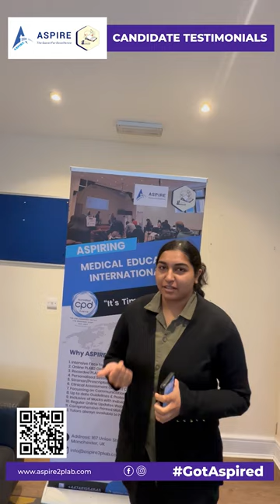Candidate Journey with Aspire Academy: Ongoing Preparation for Exam Success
Join us as we hear from one of the PLAB2 candidates Our MegaGiveaway winner about her Experience with Aspire Academy! Thank you so much to the team for this amazing opportunity. I wanted to share my experience with the Aspire Academy Full PLAB Course that I took both online and in person. I have to say, it was an incredible experience.

The course was so comprehensive and well-structured, covering all the essential topics in-depth, and providing ample practice materials. What I appreciated most was how interactive the classes were, and the support I received from the faculty was exceptional. They were always available to answer my questions and provide feedback, which made me feel confident and well-prepared for the exam. I highly recommend it to anyone looking to PLAB2 Academy. Thank you again to the Aspire Academy team, and I hope many more aspiring doctors can benefit from this course!"

Discover the impact Aspire Academy had on their PLAB2 journey and find out why they are confident and ready to succeed on the exam. With the help of Aspire Academy, you too can achieve your dream of practicing medicine in the UK.

Become one step closer to realizing your medical career goals with Aspire Academy. Join us in the journey to ace the PLAB2 exam!

🎓 Get ready to gotAspirEd and join us in our journey to ace the PLAB2 exam!